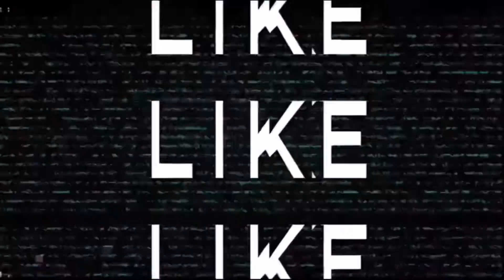CASES OF COVID_19 VIRUS 😢 SADSTORY’S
Ganito pala ginagawa nila pag ikaw ay namatay sa COVID nakakalungkot .. dahil di mo manlang mayayakap ang mahal mo sa buhay bago ilibing 😢😢